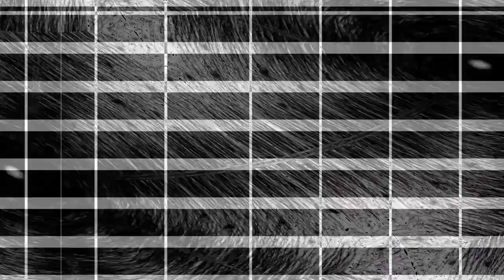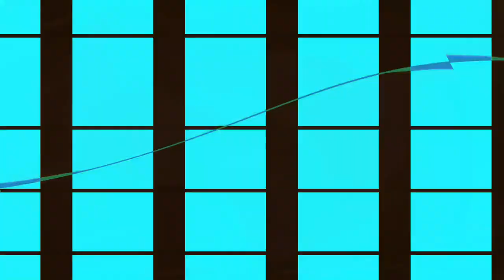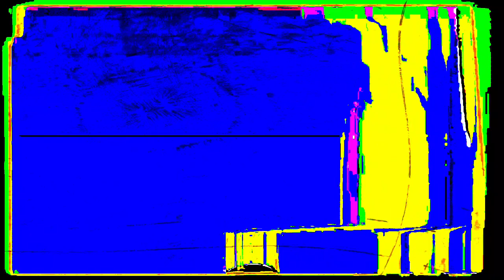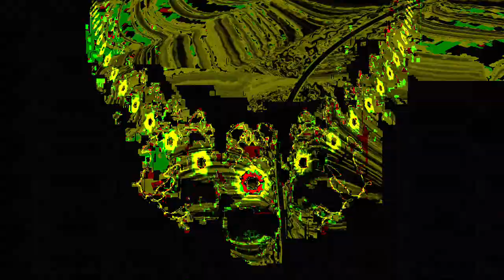[EPILEPSY WARNING] Movie 24 02 05 21h14m28s